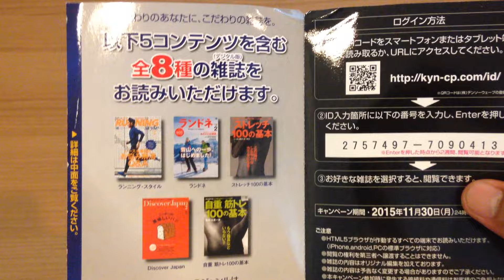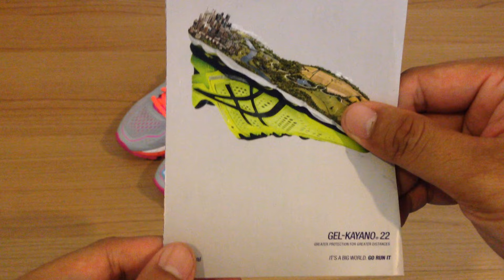Asics Gel Kayano22 Lady Japan / พากย์ไทย